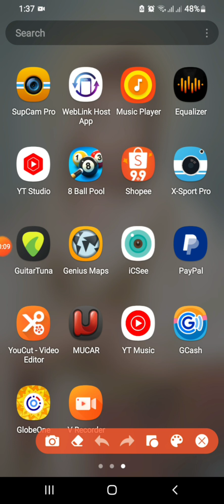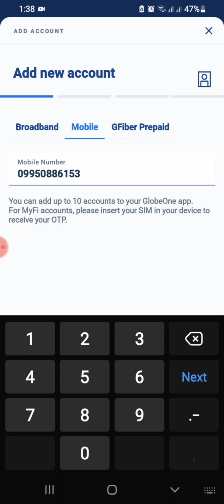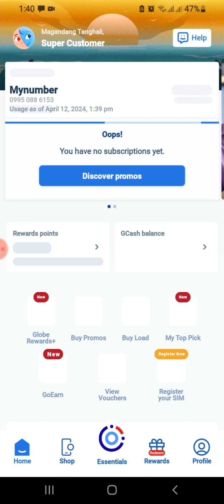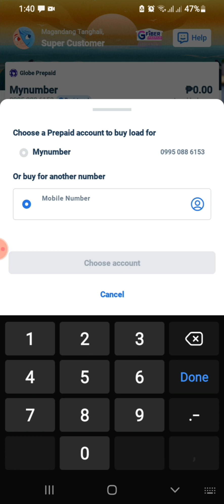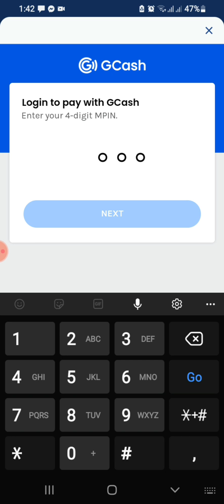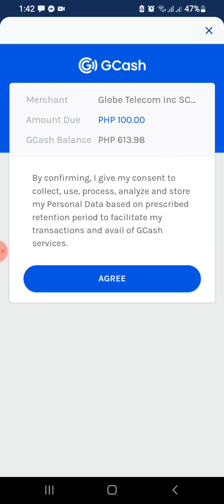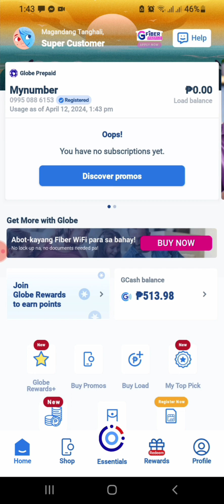Paano Mag Reload Sa Globe Retailer Gamit Ang Globe One.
Video tutorial kung paano mag reload sa mga retailer sim gamit ang Globe One application.